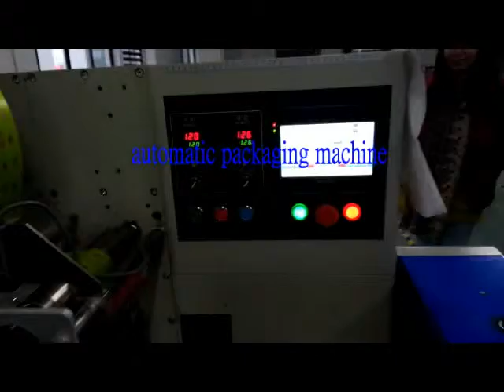Horizontal flow packaging machine for daily products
Feature:
1:Double transducer control, flexible bag length cutting, operator needn't to adjust the unloading working, saving time and saving films.
2:human-machine operation, convenient and quick parameter setting.
3:Self diagnosis failure function, clear failure display.
4:High sensitivity optical electric color mark tracking &digital input cut position which makes
5: Separate PID control to temperature, suitable for various packing materials.
6:Stopping the machine in selected position, no sticking to the knife and no waste packing film.
7:Simple driving system, reliable working, convenient maintenance.
8: All the controls are achieved by software, convenient for function adjusting and upgrading.